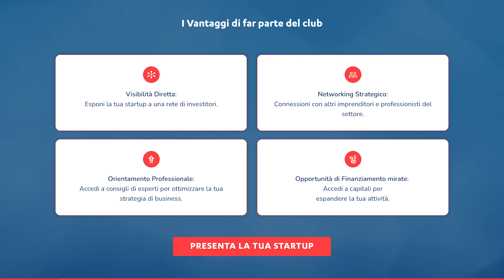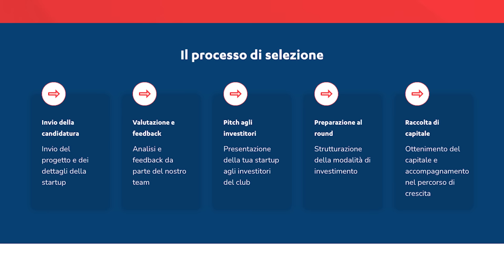Le montagne russe dell'imprenditoria, la storia di David Nothacker Sennder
Questa azienda che ha rischiato il fallimento oggi è leader nel settore della logistica in Europa.
Parliamo di Sennder, l’”uber dei camion” di cui abbiamo parlato nel nostro ultimo episodio con il suo co-fondatore e CEO David Nothacker.

David nasce a Lugano e fin dall’infanzia convive con l’ambizione imprenditoriale del padre che lo influenzerà poi nelle scelte professionali. Dopo una prima esperienza in consulenza intraprende un MBA a INSEAD ed è proprio lì che germoglia la prima idea di Sennder.

Oggi Sennder è una grande azienda di successo. In quasi 10 anni di attività ha raccolto €350 milioni dai principali investitori europei, ha acquisito il principale competitor, Uber Freight, e ha fatto una joint venture con Poste Italiane che ha triplicato il fatturato dell’azienda.

Ma il percorso è stato complesso e pieno di sfide di cui David ci parla in modo molto trasparente durante la puntata: dai primi modelli di business che si sono poi rivelati non troppo vincenti, ad un momento di complessità finanziaria che ha portato l’azienda ad un passo dal fallimento.

Resilienza, capacità di adattamento e il supporto di investitori e persone che credono nella sua visione sono stati fondamentali per rivoluzionare l’azienda ed arrivare al successo di oggi!
Non vi sveliamo altro: ascoltate la puntata e fateci sapere cosa ne pensate!

Serenis è una piattaforma digitale per il benessere mentale.
Prenota qui: ⁠⁠⁠⁠⁠⁠⁠⁠ e con il codice MADEIT7 avrai un colloquio gratuito e un’agevolazione di 7 euro sulle successive 3 sedute.

Startup Geeks è il più grande incubatore online in Italia per aspiranti imprenditori e startup.Se pensi che la tua startup abbia tutte le carte in regola per raccogliere capitali, visita il sito e scopri come puoi candidarti.

00:00:00 - Introduzione all'episodio
00:01:53 - Influenza familiare
00:02:22 - Sogni di gioventù
00:03:07 - Difficoltà dell'imprenditoria
00:04:27 - Il peso della responsabilità
00:05:07 - Primi passi nel business
00:06:56 - Esperienza MBA
00:08:03 - Lancio di Sennder
00:10:07 - Difficoltà iniziali
00:11:35 - Resilienza e perseveranza
00:14:51 - Negoziazione con l'angel investor
00:17:18 - Il nuovo co-founder entra in gioco
00:18:04 - Sviluppo del business model
00:19:39 - Pivot e opportunità di mercato
00:21:00 - Evoluzione del business model
00:22:11 - Consigli per gli imprenditori
00:24:21 - Riconoscimento del product market fit
00:26:18 - Acquisizione dell'attività di Uber
00:28:43 - Joint venture con Poste Italiane
00:34:58 - Raccolta fondi e investitori
00:37:54 - Creare relazioni con gli investitori
00:39:44 - Dinamicità nel fundraising
00:40:32 - La forza trainante della crescita
00:42:29 - Gestire la pressione
00:42:52 - Cambiamenti personali e responsabilità
00:44:42 - Strategia di venture capital
00:44:59 - Tecniche per alleviare la pressione
00:48:01 - Motivazione personale
00:51:31 - Consigli per l'ecosistema startup italiano